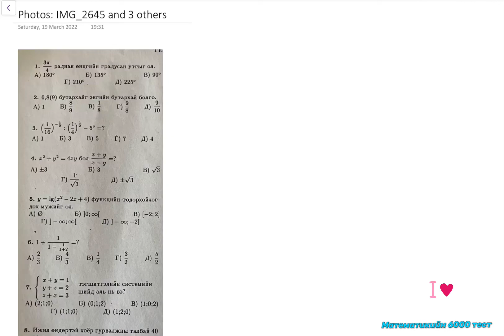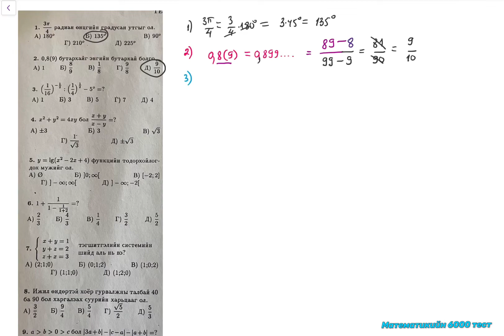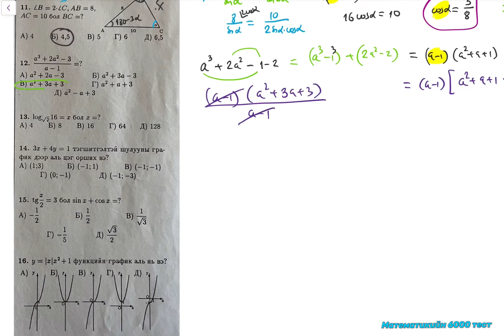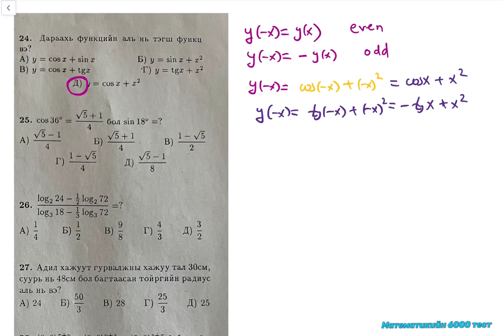1998.Гортигтой ном.Хувилбар 12А